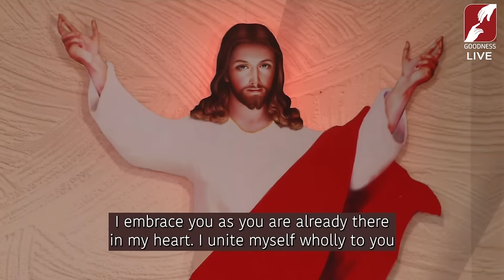Holy Mass Live Today | Fr. John Kanichery VC | 27 November | Divine Retreat Centre Goodness TV